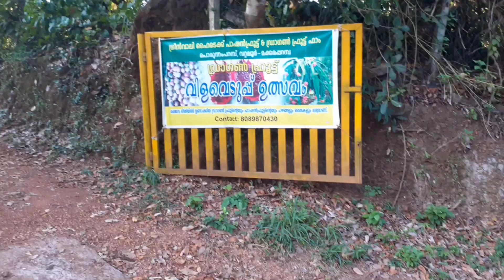a short Vlog @green valley. porunnumparambu, dragon fruit, alovera,